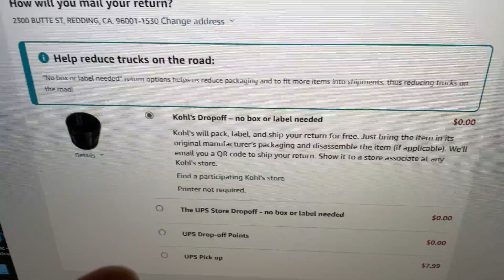Amazon finding new ways to be a bad company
this is absolute discrimination against the disabled, or people who are too old to drive get hit with a massive eight dollar charge ￼